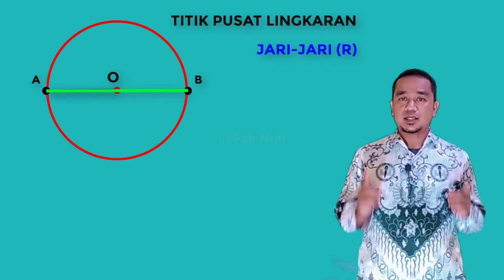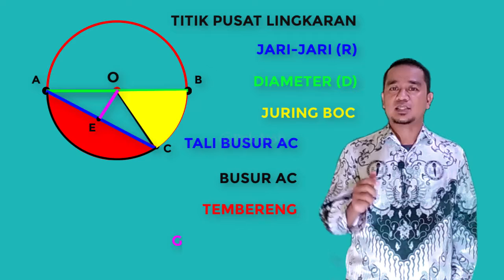MENGENAL LINGKARAN KURANG DARI 5 MENIT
Video ini tentang materi bagian lingkaran, seperti jari-jari diameter busur tali busur juring tembereng dan garis apotema. Pembelajaran ini kita temui pada kelas 6 sekolah dasar.
Semoga bermanfaat….